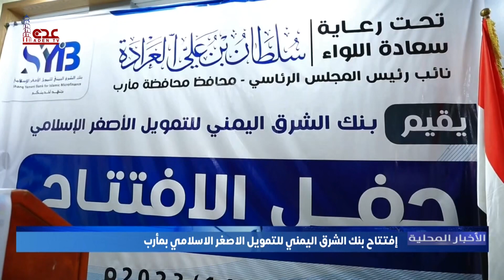إفتتاح بنك الشرق اليمني للتمويل الاصغر الاسلامي بمأرب